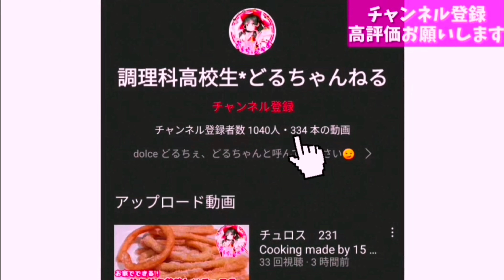ホッと大根と鯖の味噌煮 309 Cooking made by 16 years old Making Simmered Mackerel in Miso in miso in japan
材料　ingredient

いつも見て頂きありがとうございます！😊高校生のママ、どるちぇです！
ママと言っても子供がいるわけではありません、うちには母がいないので
私が掃除洗濯炊事をこなす、という意味でのママです😊

動画の投稿日　　　　Video posting date
火　ロング動画　　Thuseday long video
土　ロング動画　　　Saturday　long video

今回はさばと大根を使って味噌煮を作りました！！🐟めっちゃ美味しかったです🤤
あと一品欲しいときにもピッタリだと思います✨

（どるちゃんねるのアイコン作成者）Y-チャンネルさん

Good evening
   Cooking by Japanese school girls
   I am making "Radish and mackerel simmered in miso" in Japan
   I'm not good at translation
   I did my best so please have a look!

高校生　料理　父子家庭　お菓子　洋菓子　和菓子　大根とサバの味噌煮